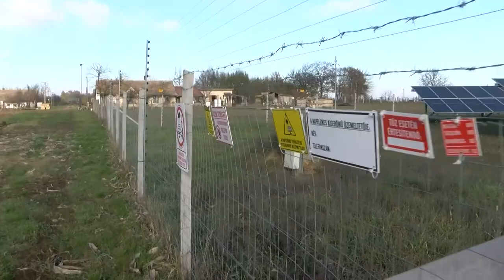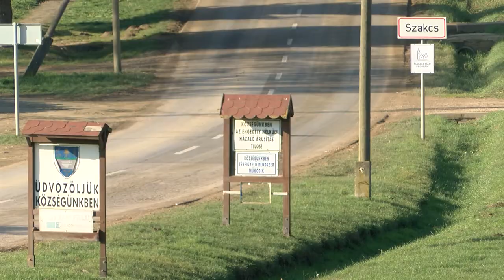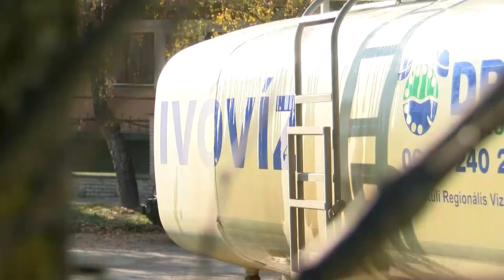20201201 kaposmenti szakcs